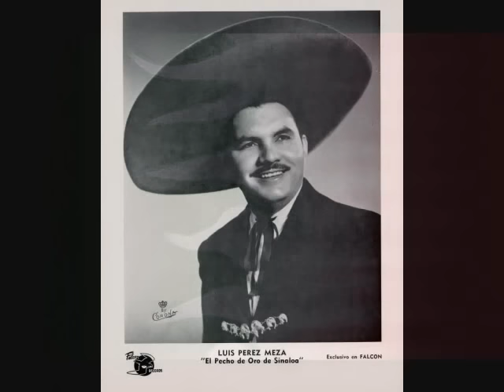Juan Charrasqueado: Luis Perez Meza y El Charro Avitia.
El Sinaloense (Luis Perez Meza) y el Chihuahuense (Francisco "Charro" Avitia) !HAN SIDO CONFUNDIDOS¡ en multiples ocaciones, por su tono de voz similar, es por ello que decidi hacer una mezcla con el corrido de Victor Cordero: Juan Charrasqueado, ya sea para que constaten esta conjetura o simplemente la descarten, creo que es bueno distinguir a cada uno.

Voy a cantarles un corrido muy mentado
Lo que ha pasado allí en la hacienda de la flor
La triste historia de un ranchero enamorado
Que fue borracho, parrandero y jugador,

Juan se llamaba, y lo apodaban charrasqueado,
Era valiente y arriesgado en el amor,
A las mujeres más bonitas se llevaba
E esos campos no quedaba ni una flor.

Un día domingo que se andaba emborrachando
A la cantina le corrieron a avisar
Cuídate Juan que por ahi te andan buscando
Son muchos hombres no te vayan a matar

No tuvo tiempo de montar en su caballo
Pistola en mano se le echaron de a montón
Estoy borracho les gritaba y soy buen gallo
Cuando una bala atravesó su corazón.

Creció la milpa con la lluvia en el potrero
Y las palomas van volando al pedregal
Bonitos toros llevan hoy al coleadero
Que buen caballo va montando el caporal

Ya las campanas del santuario están doblando
Todos los fieles se dirigen a rezar
Y por el cerro los rancheros van bajando
A un hombre muerto que lo llevan a enterrar

En una choza muy humilde llora un niño
Y las mujeres se aconsejan y se van
Pero su madre lo consuela con cariño
Mirando al cielo llora y reza por su Juan

Aquí termino de cantar este corrido
De Juan ranchero, charrasqueado y burlador
Que se creyó de las mujeres consentido